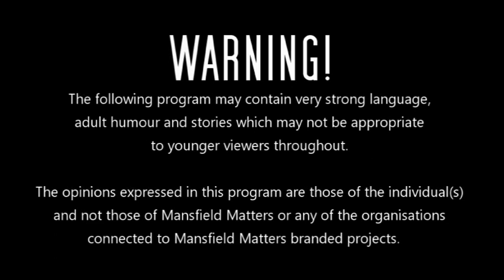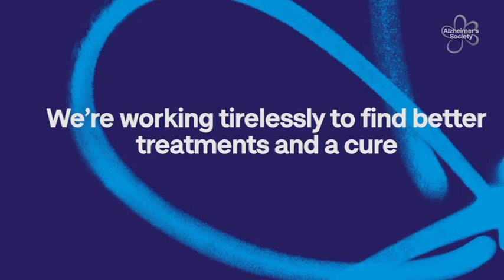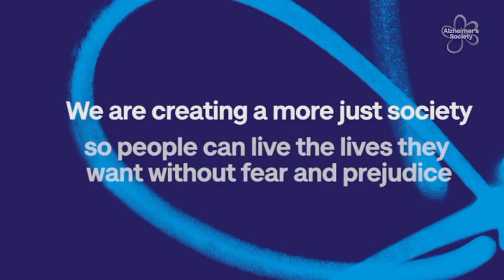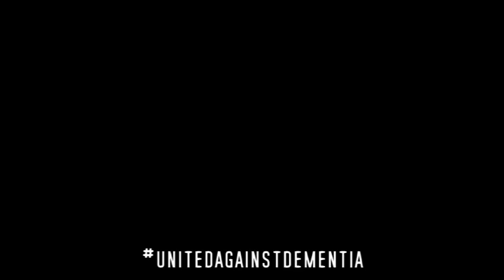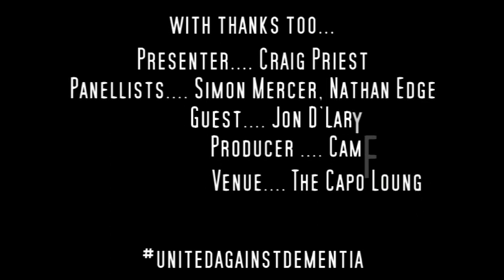‘The butcher and the mathematician’ [Memory Lane SE01EP04]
In Episode Four of our miniseries ‘A Trip Down Memory Lane’ Craig, Simon and Nathan are back with Cam and back at the Capo Lounge in Mansfield to welcome former Stags skipper Jon D’Laryea.

Jon was a long serving midfielder, initially arriving on a month’s loan from Manchester City – a month which would change his life, and shares his memories of a club clearly still etched on his heart.

In this episode Jon recalls his journey from start to finish, including how Simon Brown warned him of a potential contract scam, how Bill Dearden helped rescue his career after an encounter with “The Butcher” and how he ended up swapping the complications of a 4-4-2 for the madness of algebra.

Also this week, Craig’s maths skills come back to bite him in the quiz, Jon reveals his ultimate XI had he reached the testimonial milestones and also lifts the lid on the styles of Billy McEwen and David Holdsworth.

The show was filmed at the Capo Lounge in Mansfield on the 23rd May 2018

To Mansfield Matters (80% goes to charity, 20% towards project running costs)